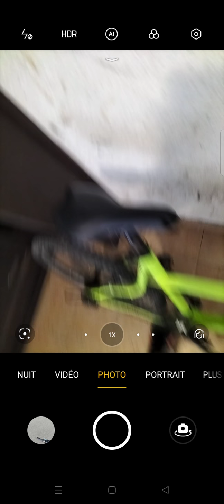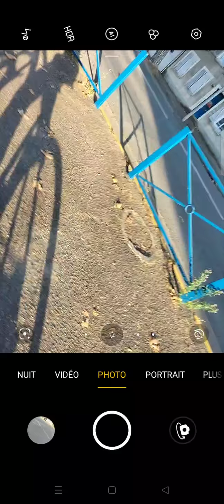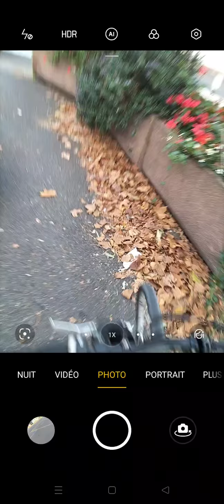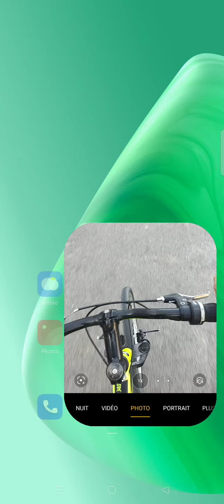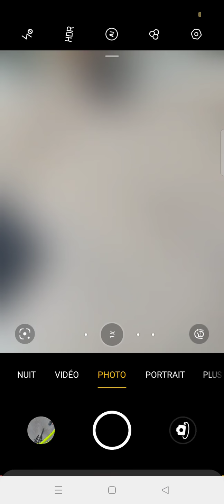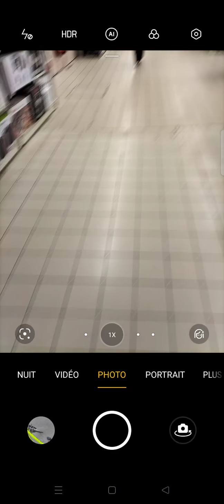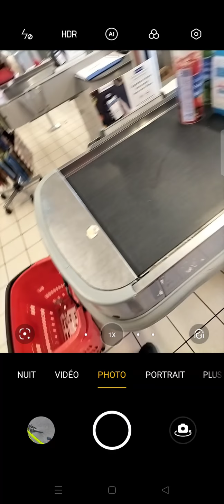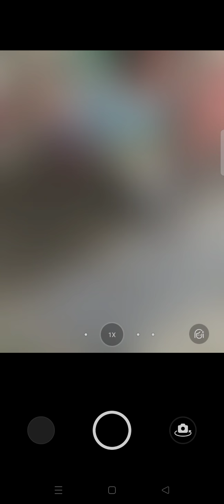vidéo moi et Dick an vélos